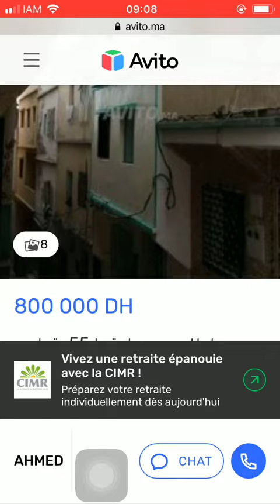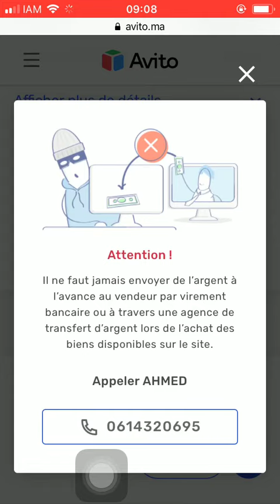House for sale Tanger #1945, Huis te koop Tanger, Maison à vendre